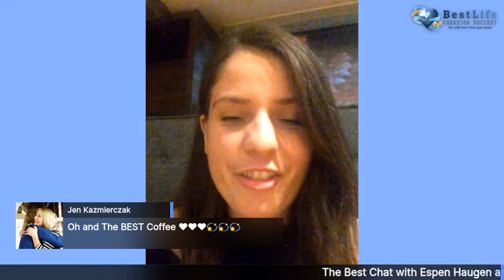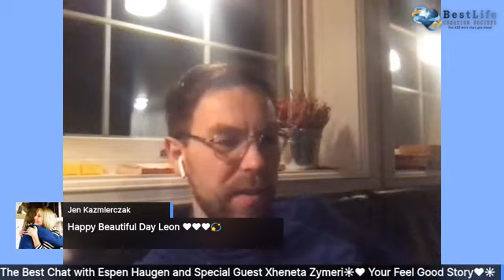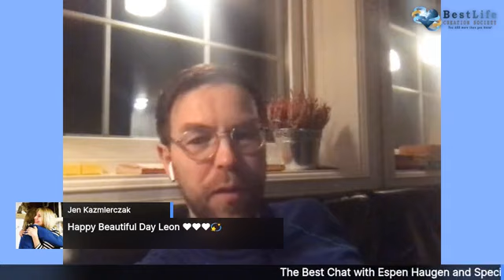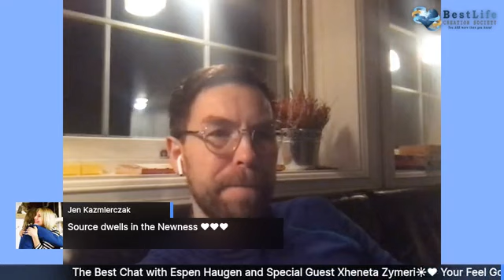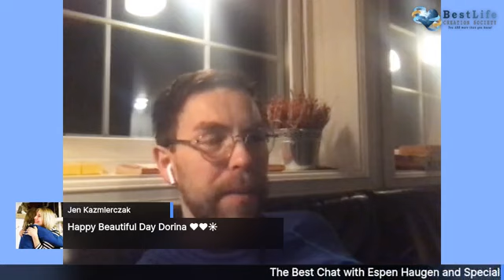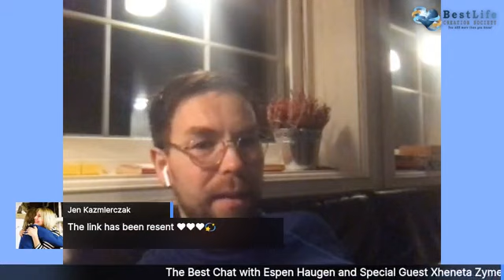The Best Chat with Espen Haugen and Special Guest Xheneta Zymeri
Delight as Espen Interviews  Xheneta Zymeri and he Invites her to share her Feel Good Story and Inspiring Expansions!